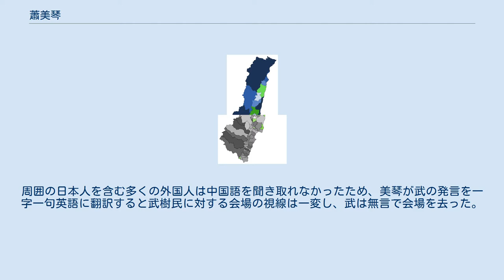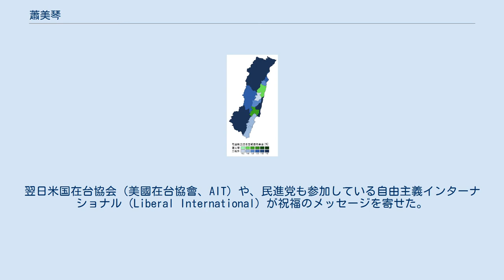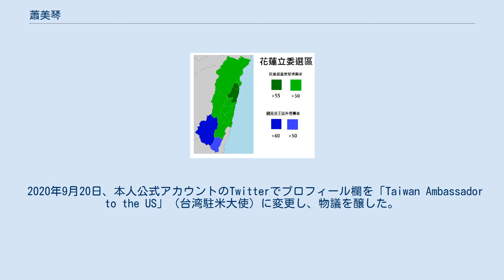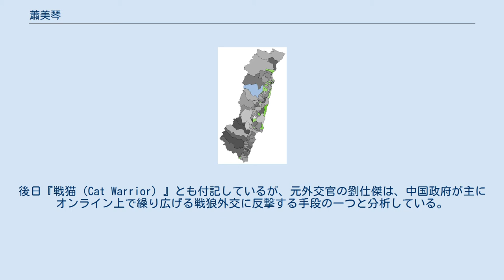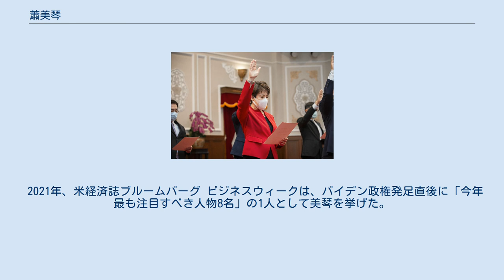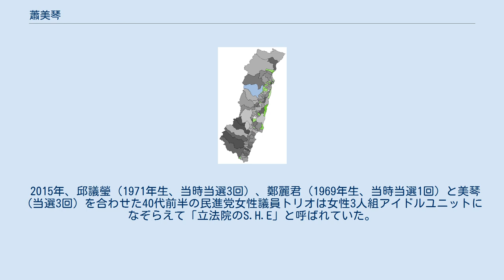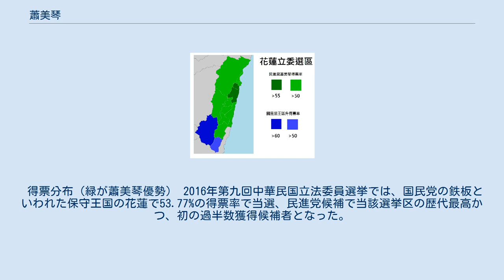蕭美琴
蕭 美琴（しょう びきん、台湾語：Siau Bí-khîm/シャウ・ビィキム、漢語拼音：シャオ・メイチン、1971年8月7日 - ）は、中華民国（台湾）の女性政治家（民主進歩党、以下民進党）。
出生地は日本（兵庫県神戸市）で、台湾人の父とアメリカ人の母の混血。
1980年代に発足した民進党において、政権を担う政党に必須の外交および国家安全保障を含む政策と党務の国際化（特に対米外交）に大きく貢献した人物。
陳水扁政権で中華民国総統府顧問として中央政界入り後、のべ4期にわたる立法委員と総統府国家安全会議諮詢委員を経て、蔡英文政権2期目発足に伴い2020年夏より駐米台北経済文化代表処代表（駐米大使に相当）就任。
台湾では初の女性駐米代表となる。
アジア初となった台湾の同性婚合法化過程で初期の立法化を推進した人物でもある。
 日本の神戸市で出生。
父は台南県出身で、敬虔なプロテスタント。
台湾基督長老教会から米国のプリンストン神学校に派遣され博士号を取得。
ユニオン神学校（米国・ニューヨーク）で音楽修士だった母と知り合い交際。
 両親の職業上、出生後すぐにタイ王国やスイス、ベルギー、オランダなどを転々としていた。
母の祖国である米国では母方の祖母とも対面している。
両親は正式な婚姻を機に台南に戻ったため、母とは英語、父や幼少時の友人とは台湾語（閩南語）、小中学校では中国語（台湾華語）で会話をするようになった。
他にもスペイン語や、米国留学中に学んだ日本語などを自然に使い分けることができる。
 高校では昼食や放課後だけではなく授業も白人と黒人、アジア系でグループが明確に分かれていたことに苦痛を感じていた。
オーバリン大学では東アジア研究学科を専攻。
セクシャリティ、人種、階級、社会正義などの議題を好んでいた。
課外でもフェミニズムなどのサークル活動に参加。
最も親しい友人は高校時代は中南米系移民二世の学生で、大学ではブラジル、インド、バングラディシュなどからの留学生とだった。
 父親は台独傾向をもつ神学院に属していたことから「本土意識」は高かったが、独立運動には参加せず、後方から支援する程度だった。
父から美琴への影響はさほど大きくなく、美琴が大学の図書館で史明の『台湾人四百年史』などの出版物を読むことが本人の自我に影響を与えた。
1991年の3年時、呂秀蓮の著書を読んで感動した美琴は、呂本人に手紙を出した。
呂は返信で美琴に台湾に戻るよう促したため、美琴は休学を届け出て呂の助手と民主進歩党中央執行部でのボランティアを務めた。
卒業後はコロンビア大に進学、在学中にニュースクール大学留学中だった陳文茜と親交を深め、文茜の推薦で党内での仕事を始めた。
台湾語の母語教育も重視している。
 訪米した党員との接触が増え、1995年3月より民進党駐米代表処の執行長に就任。
1996年に党主席となった許信良は若手の起用を推進したため文茜の推薦で国際事務部副主任に抜擢された。
当時の主任は出勤が少なかったことから実質的に美琴が業務を肩代わりするようになる。
1997年からは正式に国際事務部主任に就任。
26歳で当時党内最年少の幹部職だった。
この時期より美琴の対外知名度と信用は高まり人脈を築いていく。
次期総統選候補となった陳水扁にも見いだされ、陳が2000年中華民国総統選挙に勝利すると、当時最年少の中華民国総統府顧問となった。
英語に堪能なため、秘書役として陳の随行通訳もこなした。
 台湾女子体育運動協会の理事長や、中華オリンピック委員会委員を務めたり、WBSC 女子ワールドカップ第2回大会（2006年）の台湾代表団を引率した。
 立法院での香港支持共同会見（2014年） 陳水扁政権で行政院大陸委員会諮詢委員を務めていた。
2014年香港反政府デモ（雨傘運動）では党首の蔡英文や長老の謝長廷らとともにデモ側の市民を支持する声明を出していた。
2019年-2020年香港民主化デモについても韓国・ソウルで開かれていたアジア・リベラル民主評議会で香港の元立法会議員単仲偕と共同で中国共産党政府非難声明と台湾市民に対して警戒を呼びかけていた。
 v.s.駐日中国領事 2009年5月、党国際部主任として日本の福岡で開催された国際会議に出席すると、九州国立博物館での宴席で名刺交換を交わした直後に美...